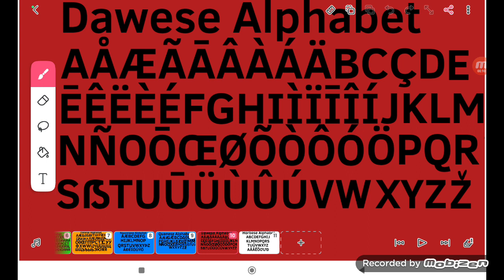A Conlang For @DawesyMSM (8917 Video)